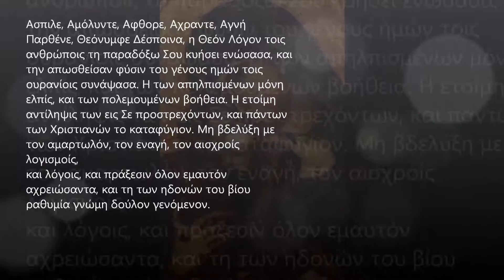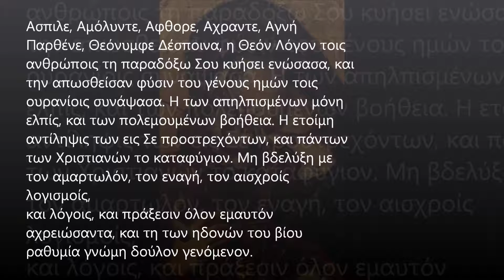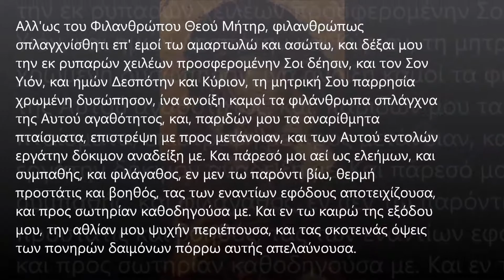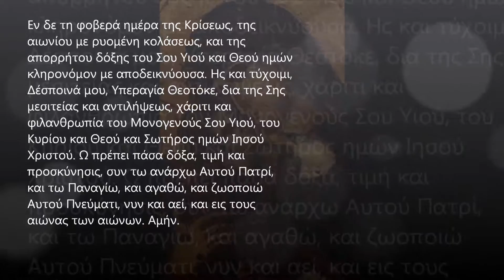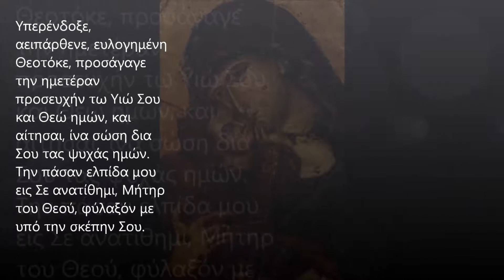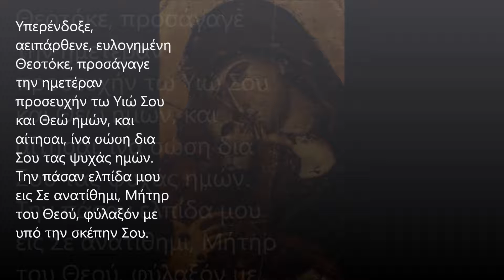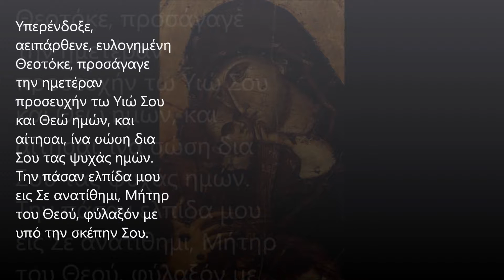Ἄσπιλε ἀμόλυντε Γεώργιος Ντόβολος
Video montaz.  Studio A  PCM Video production